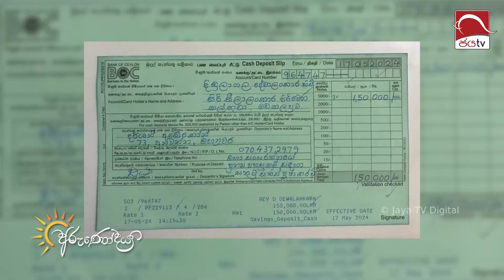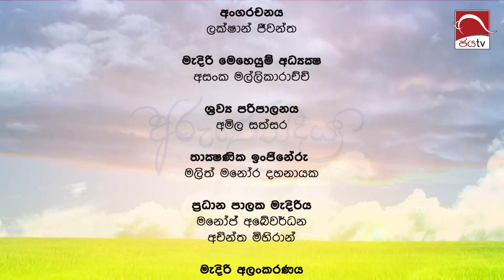දන්මුරය රැගෙන ත්‍රිකුණාමලයට ගිය අත්දැකීම් | 2024-09-24| Jaya TV